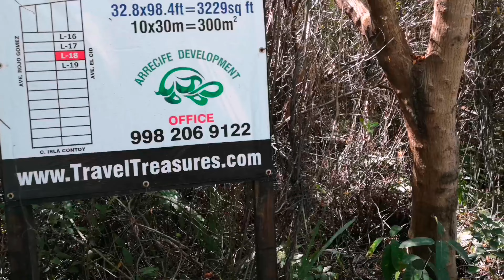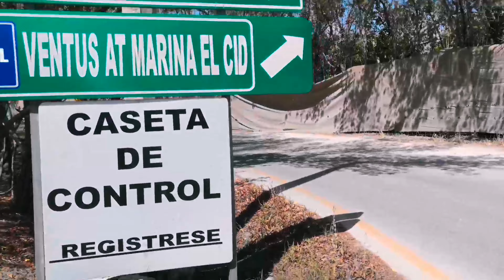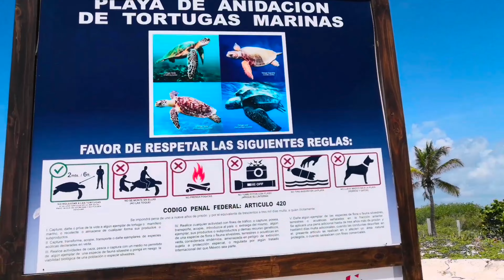Punta brava Puerto Morelos, playa de anidación de tortugas